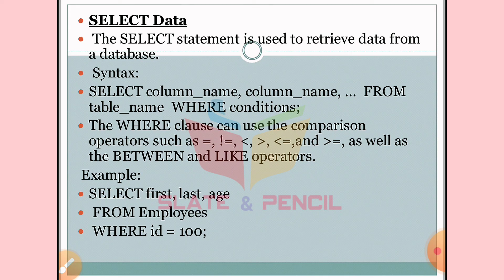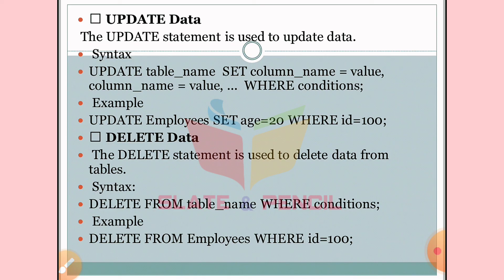Sql java|Java Programming|Malayalam Tutorial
Introduction to OOPS, Characteristics of OOPS, Object oriented languages, comparison between procedural and object oriented programming, basic principles of Object Orientation-class, object, abstraction, encapsulation, inheritance, polymorphism, modularity, and message passing. Features of object orientation - attributes, state, identity, operation, behaviour. Unit II [9 T + 8L] Introduction to Java: History, Versioning, The Java Virtual Machine, Byte code, Writing simple java program, Language Components: Primitive Data Types, Comments, Keywords, literals, The break Statement, The continue Statement, Operators – Casts and Conversions, Arrays. Introduction to classes and methods, constructors, Passing Objects to Methods, Method Overloading, Static and final, The this Reference, finalize, inner and nested classes. Inheriting class, extends, member access and inheritance, super keyword, Object class. Dynamic method dispatch, method overriding, abstract class, interface, packages, import statement. Unit III [10 T + 12 L] Exceptions, I/O and Threads Input and Output in Java: The File Class, Standard Streams, Keyboard Input, File I/O Using Byte Streams, Character Streams, File I/O Using Character Streams -  Buffered Streams, File I/O Using a Buffered Stream, Keyboard Input Using a Buffered Stream,
Writing Text Files. Threads: Threads vs. Processes, Creating Threads by Extending Thread, Creating Threads by Implementing Runnable, Advantages of Using Threads, Daemon Threads, Thread States, Thread Problems, Synchronization. Exceptions: Exception Handling, The Exception Hierarchy, throws statement, throw statement, Developing user defined Exception Classes- The finally Block. Unit IV [10 T + 12 L] Database Connectivity & Applets: Introduction to JDBC : The JDBC Connectivity Model, Database Programming, Connecting to the Database, Creating a SQL Query, Executing SQL Queries, Getting the Results, Updating Database Data, Executing SQL Update/Delete, The Statement Interface, The ResultSet Interface, ResultSetMetaData. Introduction to GUI Applications - Applets - Types of Applet, Applet Skeleton, Update method, repaint Methods, Html Applet tag and passing parameter to applet. Unit V [10 T + 11 L] Events and GUI Applications: Event Handling: The Delegation Event Model, Event Classes, Event Listener Interfaces, Adapter Classes. Java Desktop Applications, Introduction to the AWT, Overview of the AWT, Structure of the AWT, The AWT hierarchy, Containers, Components, Canvas, Frame Working with: Color, Font, FontMetrics, Simple Graphics- Point, line, Rectangle, Polygon, Controls - Button, , Checkbox, Choice, , Label, List, Scroll bar, TextArea, TextField, Layout Manager, MenuBar, Menu, MenuItem , Checkbox MenuItem.